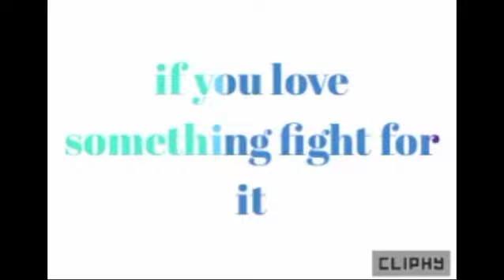The Pomp (EQUALITY)